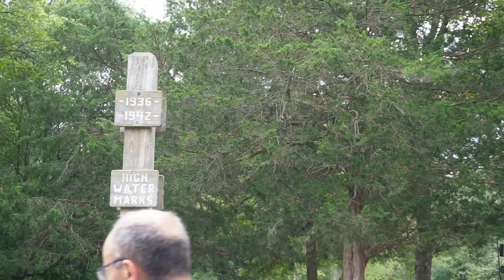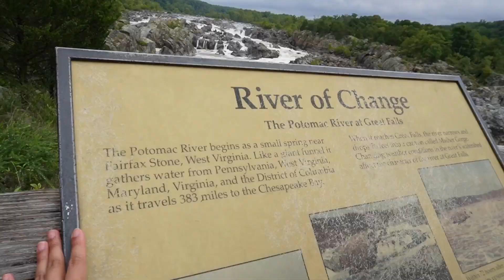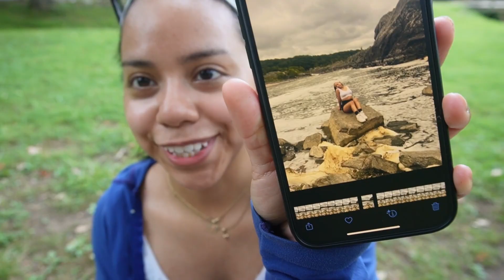HIKING ADVENTURES | Hot Girl Series 🪸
Hola amigxis!

Welcome back to the Healing Hot Girl Summer series! In today's vlog, we are touching some grass. Y'all read that right and what a perfect way to do it than going to a national park to connect with nature. Whether you're looking for a peaceful escape or just some fresh air to breathe, a good hiking adventure has it all– the peace, the fun, and some bugs.

Especially if you have been feeling a bit out of touch this will be a great way to connect back. So come hiking alongside with me and some friends. Plus, you'll get a sneak peak into my tote bag for this adventure.

anahi
˙ᵕ˙

timestamps
00:00 intro
01:07 where we are going
02:10 our goal
03:25 map
03:53 we outside (literalmente)
05:09 overlook 1
07:02 overlook 2
08:18 overlook 3
08:54 hiking trail
11:38 fairies are near
13:08 playtime
14:36 rockclimbing
15:30 beauty in the wild
16:56 tired
17:17 what's in my tote bag
18:31 resting & self-reflection
24:14 outro